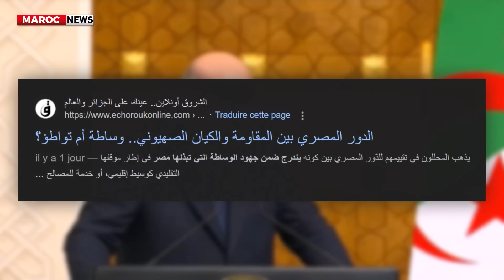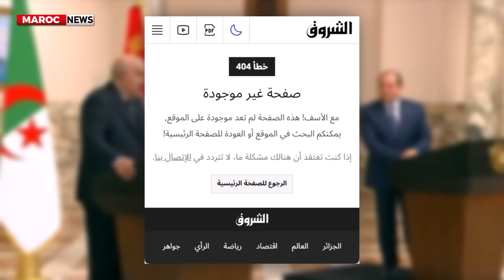بسبب المغرب.. الإعلام الجزائري يوجه اتهامات خبيثة لمصر ساعات قليلة عقب مغادرة "تبون" مطار القاهرة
قامت الجزائر بتجييش إعلامها المأجور ضد دولة مصر الشقيقة، ساعات قليلة عقب مغادرة الرئيس الجزائري "عبد المجيد تبون" مطار القاهرة صوب سلطنة عمان.، سارعت صحيفة "الشروق" الموالية لنظام العسكر في الجزائر، أمس الإثنين، إلى مهاجمة مصر عبر مقال حمل سلسلة من الاتهامات المبطنة، وبحسب تقارير إعلامية، اضطرت "الشروق" الجزائرية إلى حذف هذا المقال الذي أغضب بشدة الجانب المصري، و اعتبره ط*عنة في الظهر، ساعات قليلة عقب استقبال الرئيس "عبد الفتاح السيسي" لنظيره الجزائري "عبد المجيد تبون".
المغرب
Maroc
Akhbar Maroc

MAROC NEWS هي قناة مغربية إخبارية تركز على الأخبار المحلية، خاصة الأخبار الاجتماعية والسياسية في المغرب، بالإضافة إلى تغطية الأحداث المغربية وكل ما يهم المغرب والمغاربة أولاً بأول. نلتزم بتقديم أخبار موثوقة معتمدة على مصادر رسمية. إذا كنت مهتمًا بالأخبار، ندعوك للاشتراك في قناتنا للبقاء على اطلاع دائم.